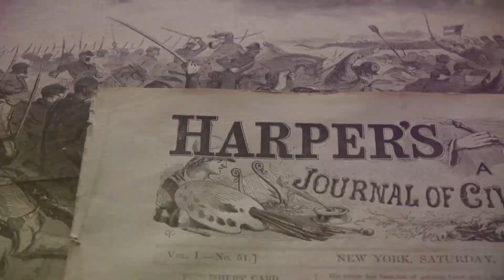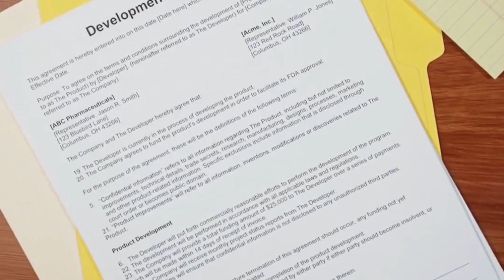Hawaii From Kingdom to Statehood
Before 1893 ancient cultures.  Information accumulated by AI